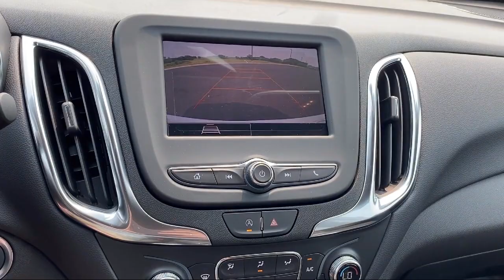2024 Chevrolet Equinox LT Sport Utility Owatonna Rochester Faribault Northfield Red Wing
2024 Chevrolet Equinox LT Sport Utility Stock Number: 101480 Vin:3GNAXUEG3RS101480.
Flagship Chevrolet Buick New is proudly serving our friends and neighbors in Owatonna, Rochester, Faribault, Northfield, and Red Wing. or give us a call at for more information about this or any of our other vehicles.
Flagship Chevrolet Buick New
400 County Road 10